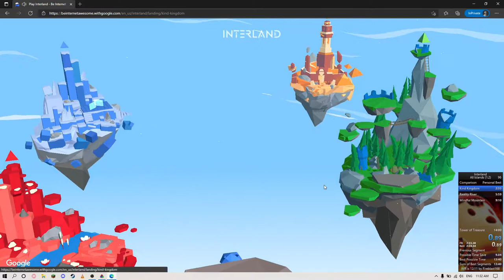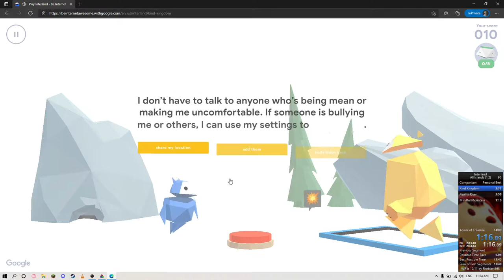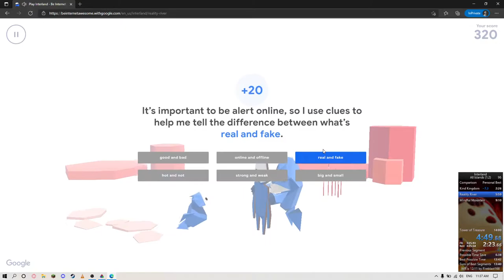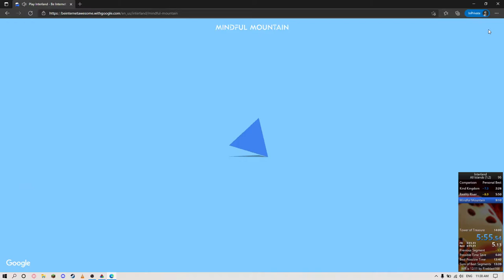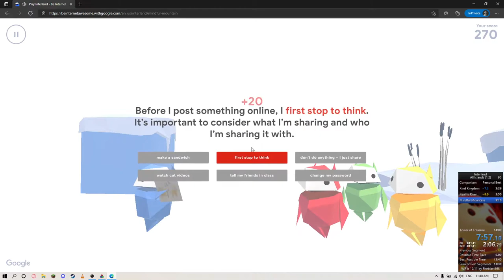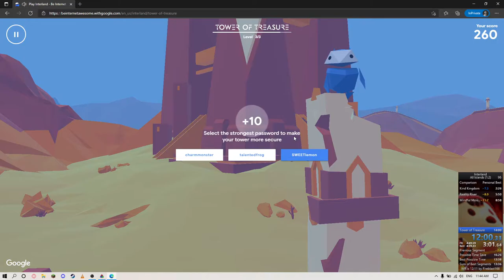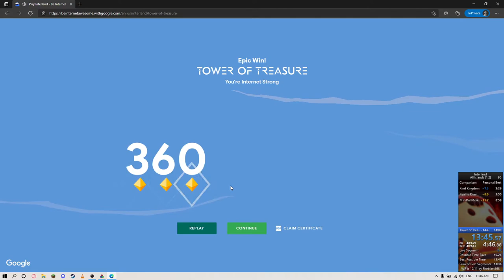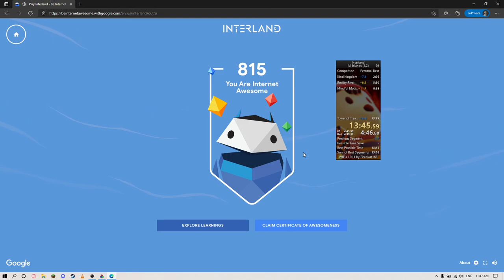Interland All Islands any% in 13:45 (WR, FIRST SUB 14)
THIS. IS. THE GREATEST RUN I'VE EVER PULLED OFF BEFORE.

This run was almost flawless in all the islands and there were no major mistakes made. My only improvement in the future would be Tower of Treasure since the RNG did not make me have a new best segment. This run is now the closest its ever been to the actual lowest time of 13:35 (unless something new is found). I also took a while to get this record because of the many chokes happening in Kind Kingdom (and it REALLY was a pain.), but at last here we are.